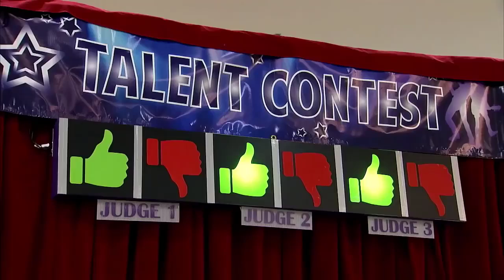ہنسی کا طوفان ۔ best funny setup